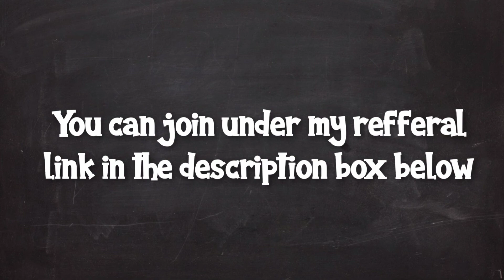SWINGBUX Payment Proof II on January 2022 [Payment #8]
Earn money with multiple ways like view ads, clixgrid, watch videos, complete offers etc.